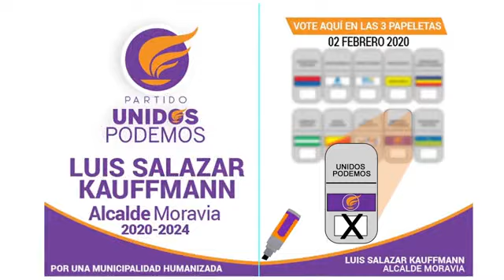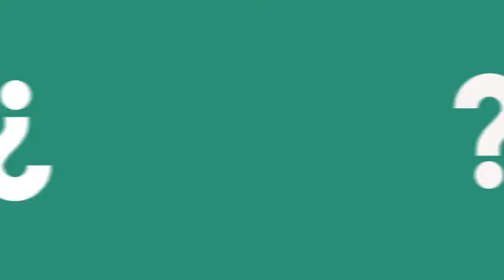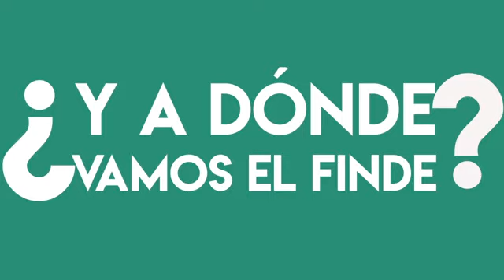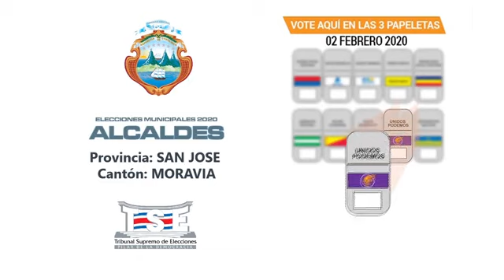CONVERSATORIO CORONADO POLITICAMENTE INCORRECTO 10 ENERO 2020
Políticamente Incorrecto es un programa del Grupo Informativo ElGuardian.cr.  Este viernes 10 de enero Conversatorio en Vásquez de Coronado.